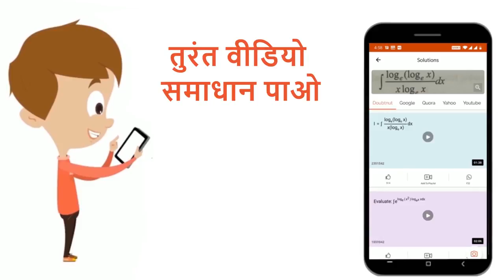पानीकी एक बूँद , जिसकी त्रिज्या 1 मिलीमीटर है , को दस लाख समान त्रिज्या वाली बूँदो की फुहार के र...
पानीकी एक बूँद , जिसकी त्रिज्या 1 मिलीमीटर है , को दस लाख समान त्रिज्या वाली बूँदो की फुहार के रूप में बदलने में किया गया कार्य (लगभग ) होगा -( पानी का पृष्ठ तनाव T =70 डाइन/सेमी )
Class: 11
Subject: PHYSICS
Chapter: तरलो के यांत्रिक गुण
Board:Madhya Pradesh Board

👉 Have Any Query? Ask Us.